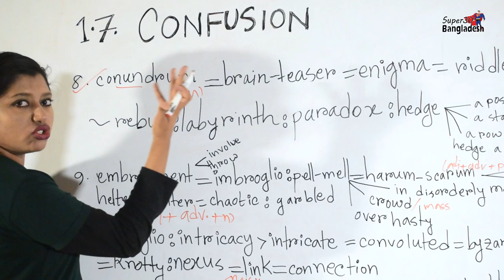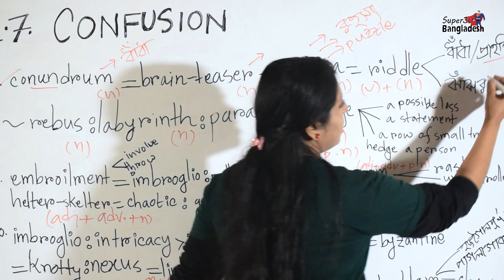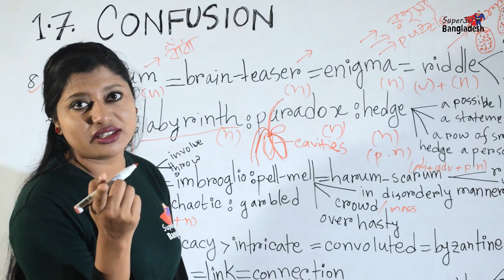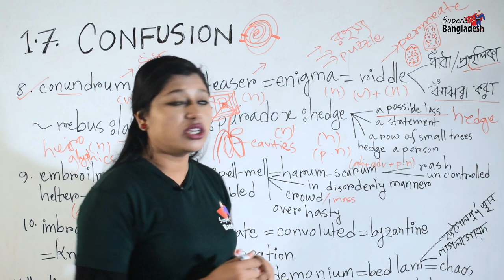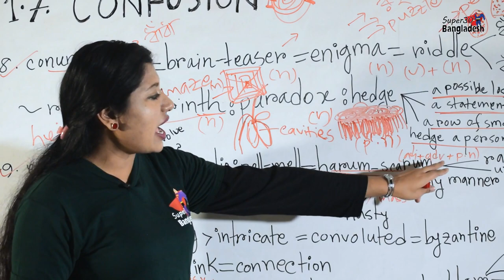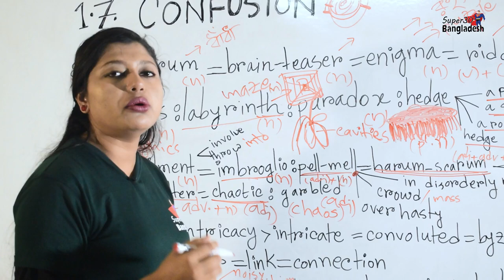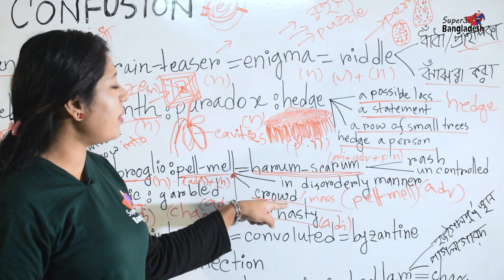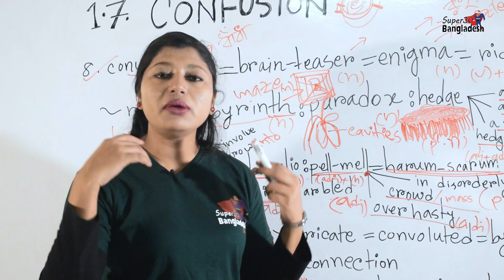GRE VOCAB || Complex English Word Building || Confusion L-3 ||2024- Admission Tests&Job Exams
📡📡Learn Free: Vocabulary Words, English Study,  42 special BCS & 41 BCS using Super30 app:
Prepare yourself for 2021 IBA and University admission test. Watch the video from youtube and listen from our app for best outcome.

Best for England Vocabulary Learning for Bangladeshi Students and BCS exam preparation